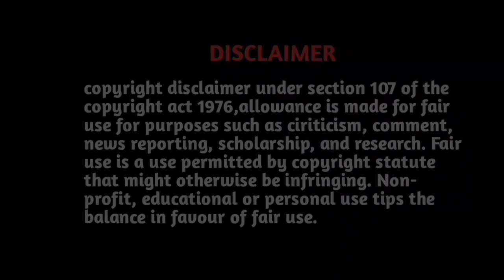ஆசிரியர் வேலைவாய்ப்பு 2023/ Vacancy 13020/ TSVC Teacher Recruitment Tamil Nadu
TSVC teacher recruitment 2023
teaching & non teaching staff job notification
maharashi vedyas outsourcing teaching recruitment

Takniki shiksha vidhan council, Tamil nadu jobs

vacancy: 4188
post name: various
( teaching, librarian, office assistant, technical assistant, etc.,)
application mode: online

எச்சரிக்கை:
இந்த விளம்பரம் உண்மை தன்மை அற்றதாக உள்ளது ஆசிரியர்கள் இதற்கு விண்ணப்பம் செய்யும் முன் நன்கு யோசித்து முடிவு எடுங்கள்